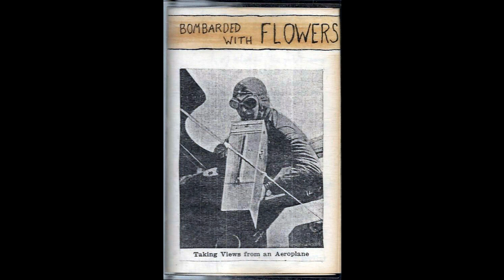Bombarded With Flowers ‎- Too Late To Stop/Stopped Too Late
Bombarded With Flowers ‎- Taking Views From An Aeroplane

1987